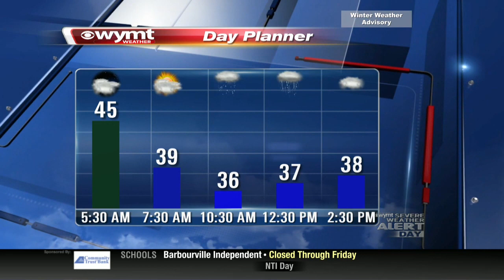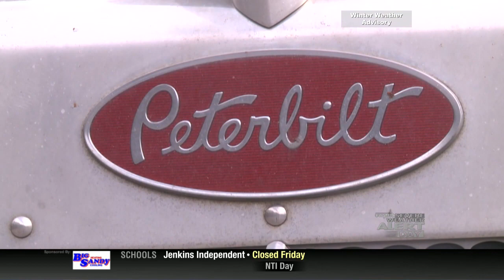Mountain News This Morning Top Stories at 530 March 6th, 2020